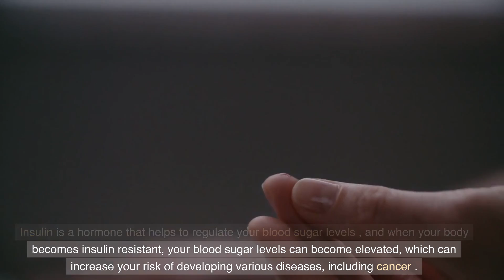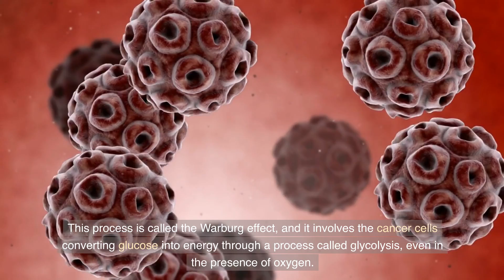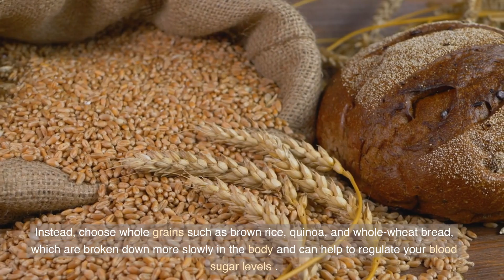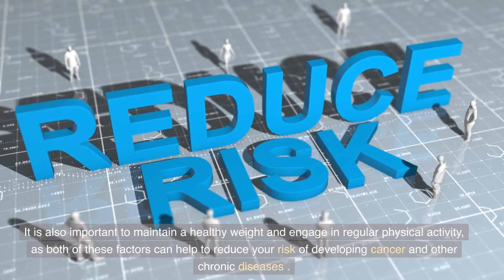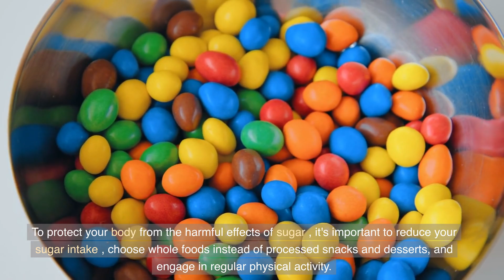Why Sugar is Bad for Your Body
We will discuss the impact of sugar on your body and how it can contribute to the development and growth of cancer cells.
Kaizenergies is a channel that will provide regular content on:
Technology - a field that is moving so fast that it’s hard to keep up